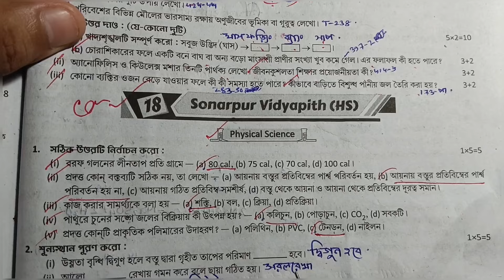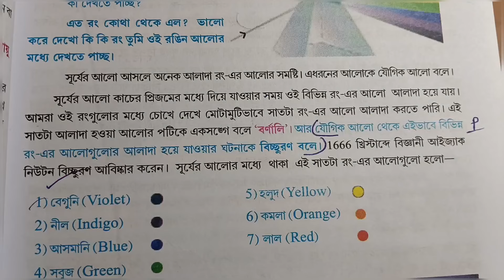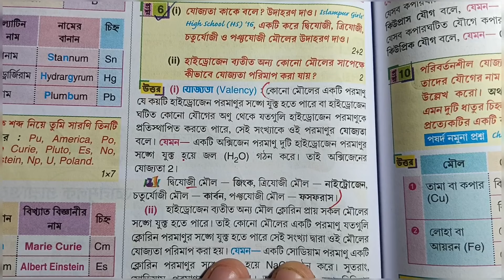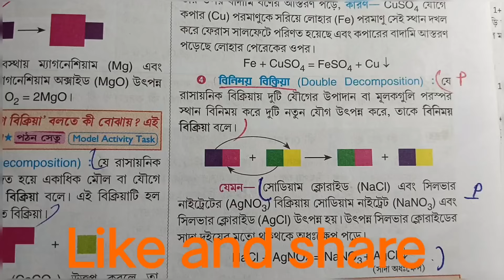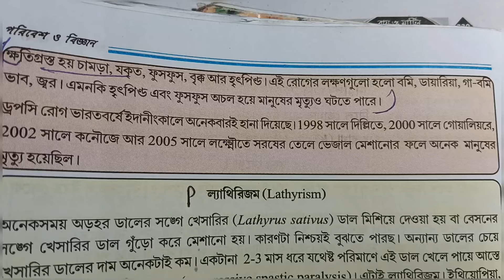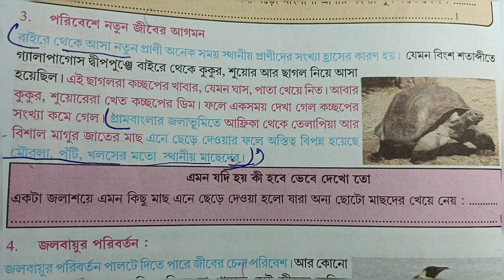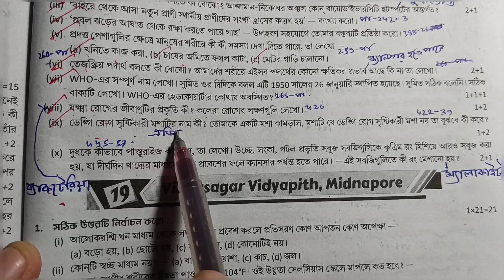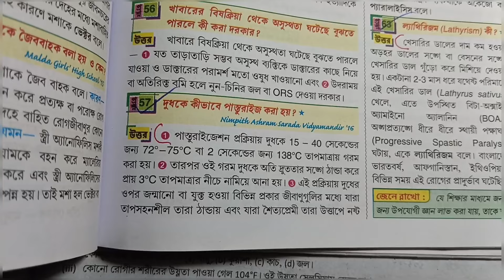RAY AND MARTIN QUESTION BANK CLASS 7 PARIBESH SOLUTION 2024||MODEL 18||PAGE 237|3rd SUMMATIVE EXAM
রায় মার্টিন প্রশ্ন বিচিত্রা থেকে সপ্তম শ্রেণির পরিবেশ বিষয়ের সমাধান পেতে ভিডিওটা দেখো উপকৃত হবে।

in this video class 7 3rd unit test 2024 paribesh ray and Martin question bank madel-18 and prashno bichitra 2024 page 237 and Ray and Martin question bank class 7 paribesh solution and রায় মার্টিন প্রশ্ন বিচিত্রা ও সপ্তম শ্রেণীর রায় মার্টিন প্রশ্ন বিচিত্রা পরিবেশ তৃতীয় পর্যায়ক্রমিক মূল্যায়ন ২০২৪

your queries-
class 7 proshno bichara 2024 paribesh 3rd summative ,
class 7 proshno bichara 2024 paribesh 3rd summative school 18,
class 7 paribesh proshno bichara,
class 7 paribesh proshno bichara 2024 3rd summative,
class 7 paribesh proshno bichara , semester
class 7 paribesh proshno bichara 2024 3rd summative page 237,
class 7 paribesh proshno bichara 2024 3rd summative school 18,
class 7 paribesh 3rd unit test prashna bichitra 2024,
class 7 paribesh 3rd unit question answer,
class vii paribesh pepar 2024,
model question paper with answer,
class seven paribesh
class 7 paribesh 3rd summative exam ,
3rd summative exam suggestions 2024,
3rd summative exam roy o Martin proshno bichitra class 7
3rd  term paribesh roy Martin prashna bichitra class 7
3rd unit test
3rd summative exam 2024
3rdunittest2024 summative
sana smile education centre,